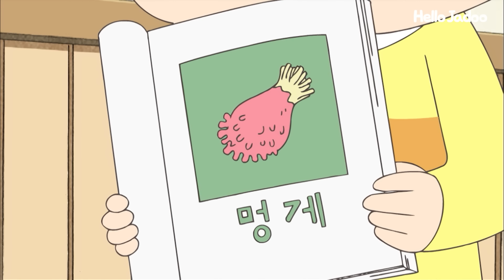그냥 매일매일을 최선을 다해 노는거지 / Hello Jadoo